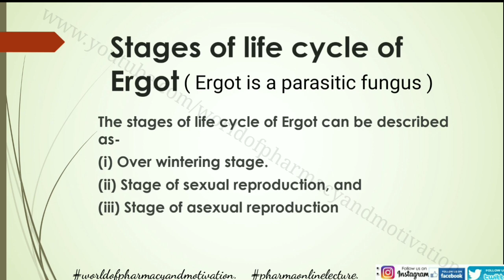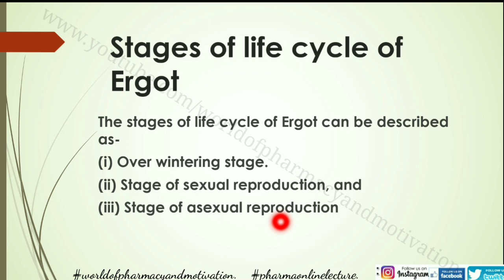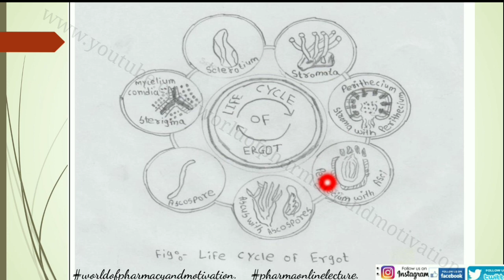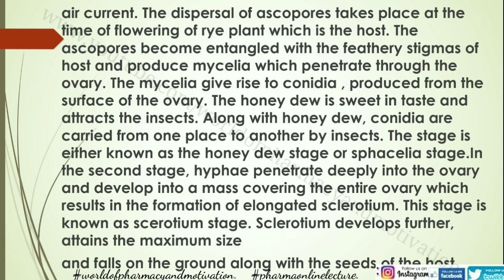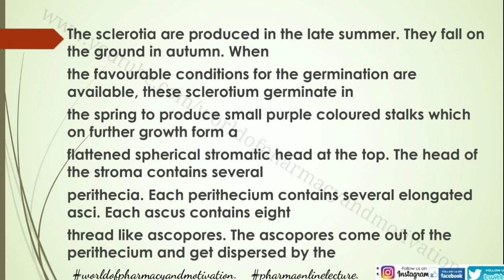Life cycle of Ergot Pharmacognosy. (Pharmacy lecture)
Life cycle of Ergot Pharmacognosy ( pharmaonlinelecture)